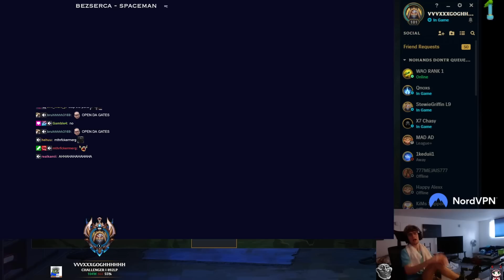BASE RUSH WITH THE BAUS